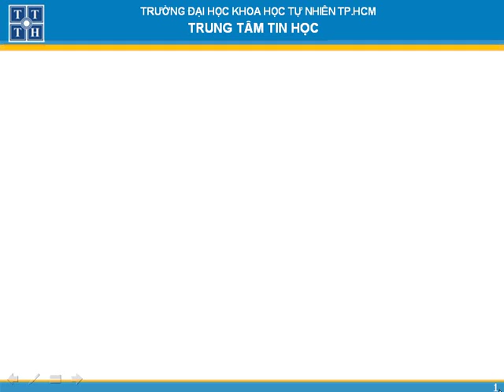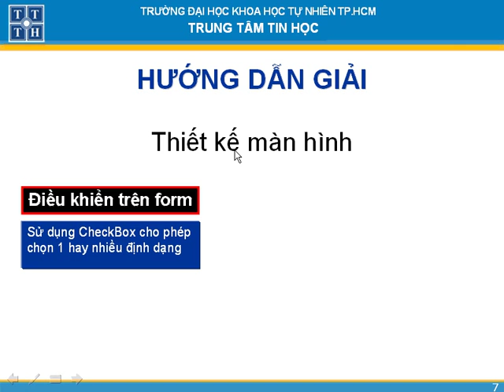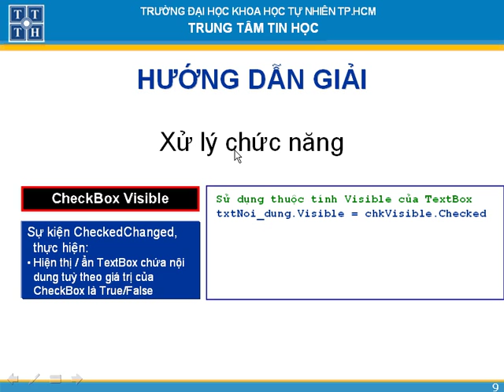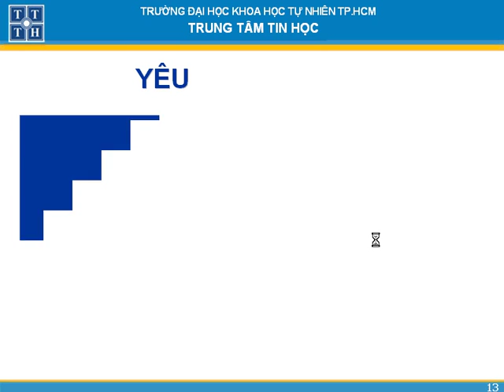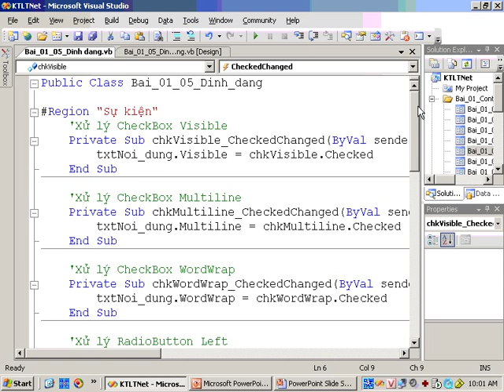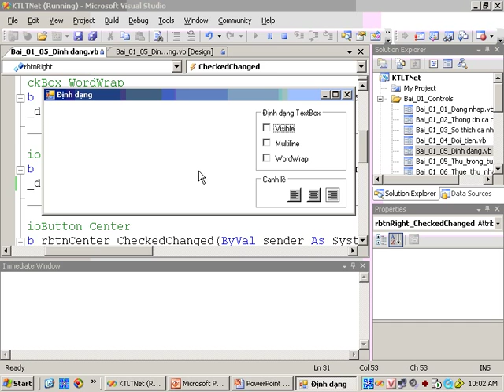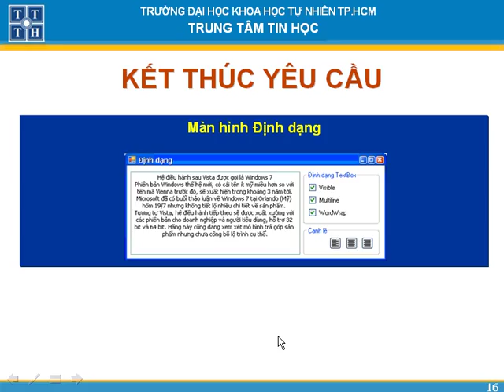Kỹ thuật lập trình vb phần 2 bai 5